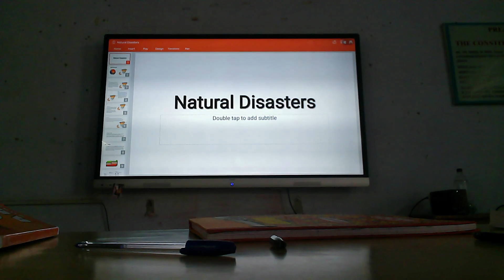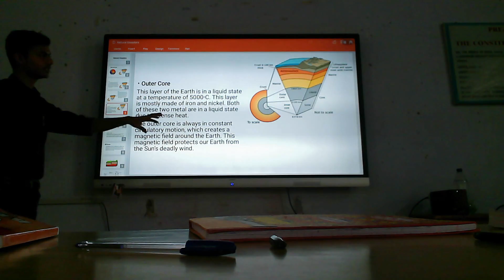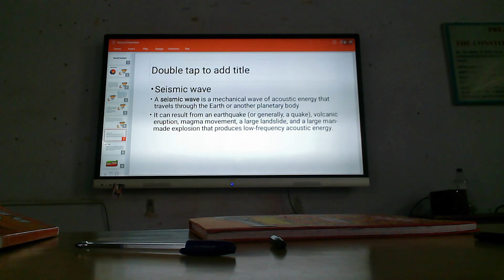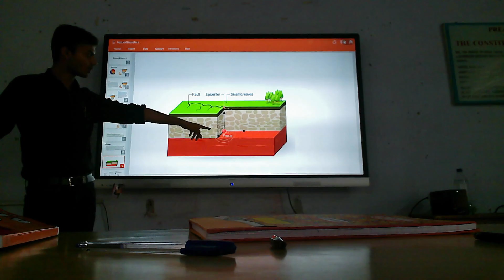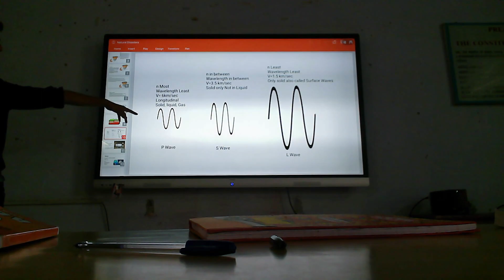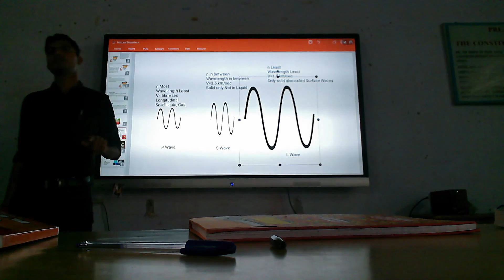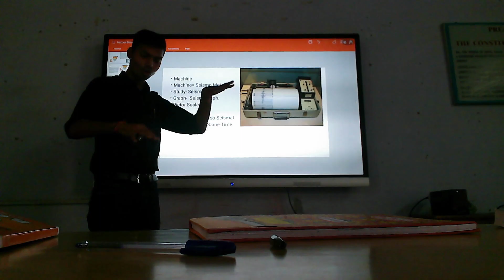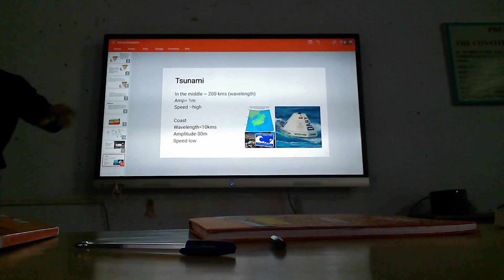UPSC- PHYSICS ( DISASTERS ) BY MR. AMAN SHARMA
UPSC- Mukhyamantri Abhyuday Yojna, Saharanpur